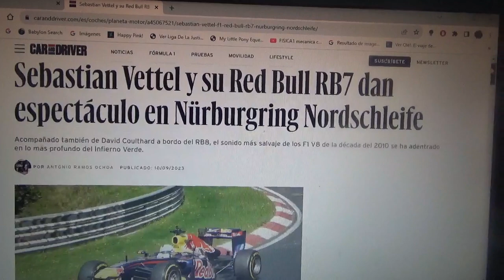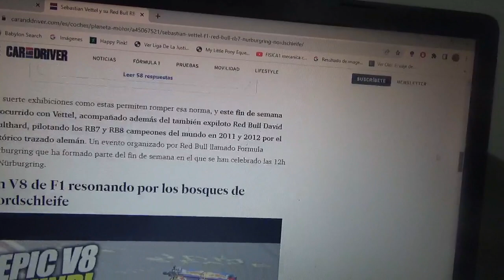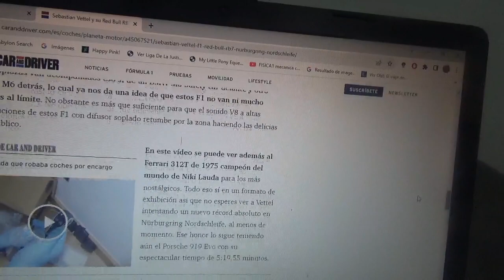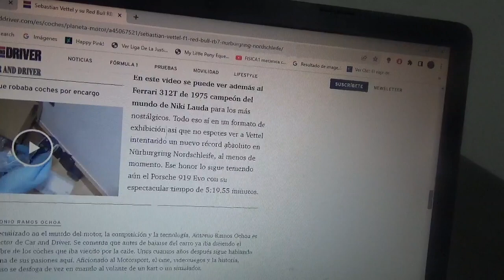Sebastian Vettel rodó con su icónico F1 Red Bull RB7 en Nurburgring Nordschleife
El piloto alemán tetracampeón mundial de Fórmula 1 también fue acompañado por el también expiloto británico David Coulthard por el legendario Infierno Verde